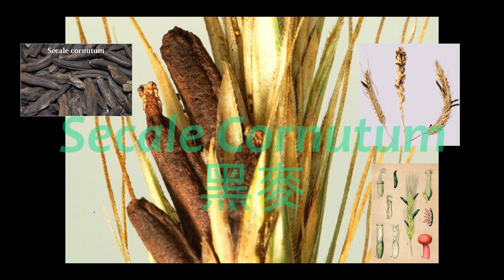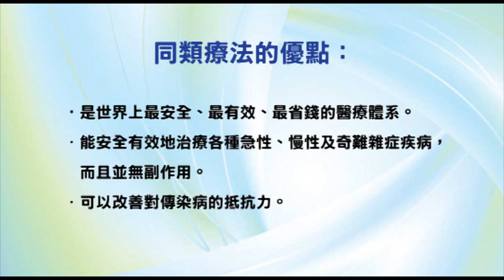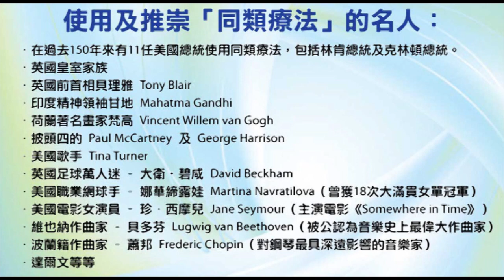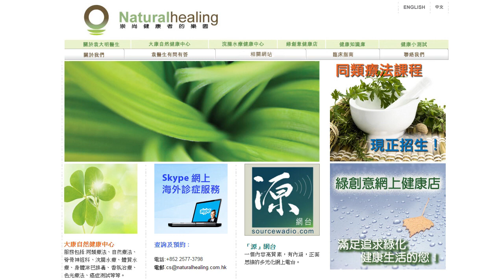《靈丹妙藥的同類療法》- EP033 - 黑麥 Secale Cornutum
今集袁醫生會介紹以下的同類療劑：黑麥 Secale Cornutum。

主要用作處理子宮毛病，例如：婦女產後流黑血、傾向流產、下墜痛等，另外亦可治療肢端壞疽。

使用及推崇「同類療法」的名人：

--- 印度精神領袖：聖雄甘地 Mahatma Gandhi
--- 荷蘭畫家：梵高 Vincent Willem van Gogh
--- Beatles 披頭四樂隊成員：Paul McCartney 及 George Harrison
--- 英國足球員：萬人迷大衛‧碧咸 David Beckham
--- 美國職業網球手：娜華締露娃Martina Navratilova（曾奪取 18 次大滿貫女單冠軍）
--- 美國女演員：珍．西摩兒 Jane Seymour（主演電影 Somewhere in Time）
--- 維也納作曲家：貝多芬 Lugwig van Beethoven（被公認為音樂史上最偉大作曲家）
--- 波蘭籍作曲家：蕭邦 Frederic Chopin（對鋼琴演奏影響力最深遠的音樂家）